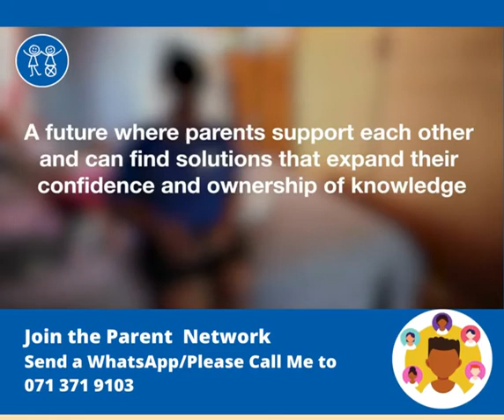A day in the life of a Parent SSE